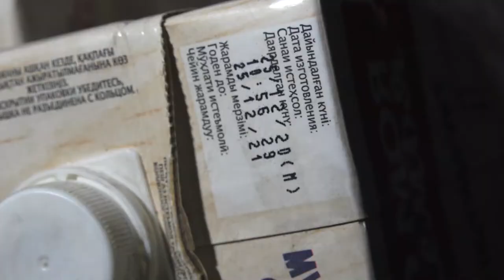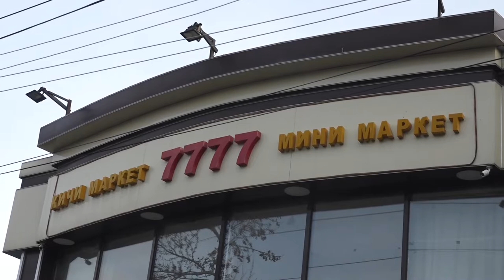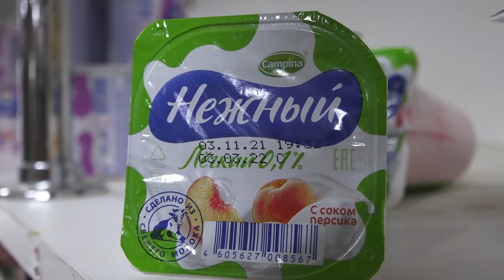Баткен: Дүкөндөрдө зыяндуу продуктулар сатылып жатат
Баткен шаарында түзүлгөн комиссиялык топ шаардагы соода түйүндөрүн текшерип, мөөнөтү өтүп кеткен азыктарды жок кылышты. Шаар бийлигинин мындай кадамга барышына жаңы жылдан кийин жараксыз тамак-аш азыктарынын көбөйүп кеткени жана калктын ден-соолугуна кам көрүү себеп болгон. Мындай текшерүүлөр жалпы эле калкты тейлөөчү жайларда жыл ичи жүрүп тураары айтылды.